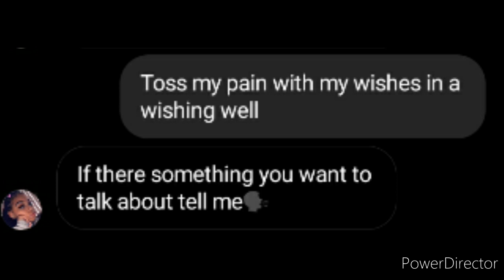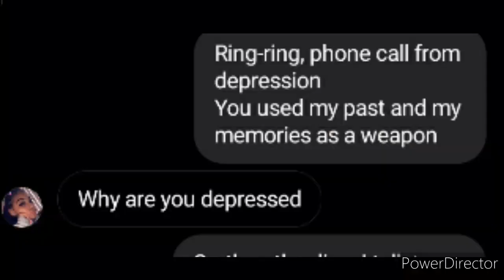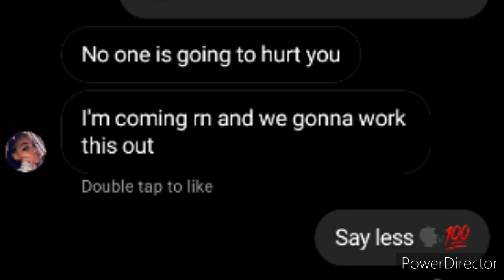Juice Wrld - "Wishing Well" LYRIC PRANK ON FIRST CRUSH💔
I went ahead and did a lyric prank on my First Crush💔,,I used the song '' Wishing Well “ by JuiceWrld. it got real crazyy!!😬...come find out what happened...GONE RIGHT?!

👋🏾 About this channel : TyrellWithAR is an entertainment channel created & Hosted by TyrellWithAR. - 🎉 THANK YOU GUYS FOR YOUR ENDLESS SUPPORT!! LOVE YOU ❤️